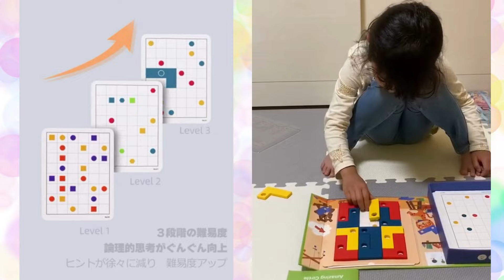エル型テトリスパズル エルシェイプマッチ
エル型のコマをすべてあてはめるパズルゲーム
エルシェイプマッチ
最初は簡単だけど少しずつむつかしくなるよ